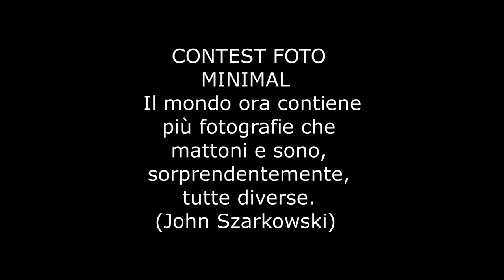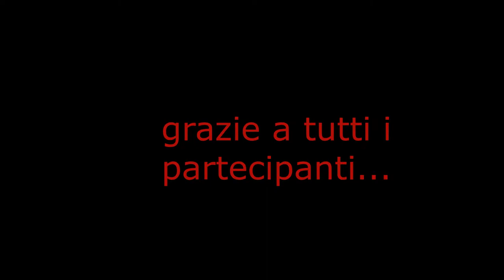FOTO CONTEST MINIMAL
autori foto partecipanti:
Davide Bedogni
Stefano Lasagni
Olivetta Daolio
Riccardo Castagnoli
Stefano Belleli
Mauro Zecchini
Andreoli Domenico
Alessandro Brintazzoli
Alice Petocchi
Amos Loschi
Gigi Montali
Sergio Aveta
Alessia Petocchi
Raffaella Rota
Aura Pagani
Torelli Rosy
Anna Garusi
Alessandra Bax Bassoli
Nicola Crema
Carlo Paladino
Paolo Gatti...